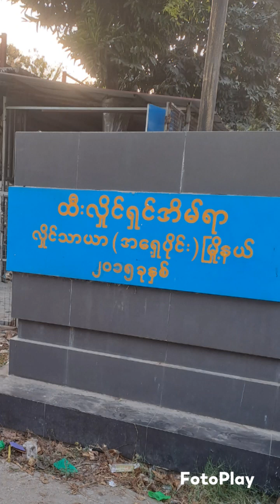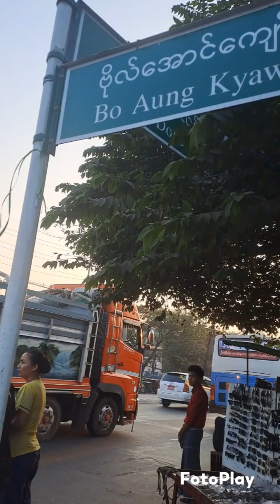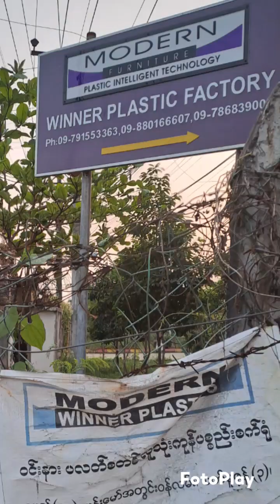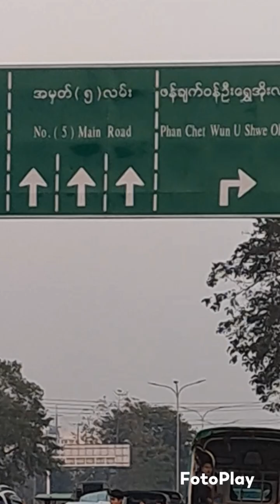သမိုင်းအင်းစိန်၊ လှိုင်သာယာ၊ ရွှေပြည်သာ Feb.2024